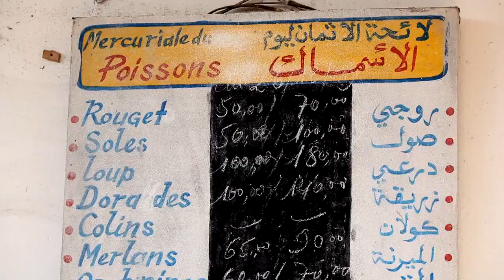Chef Marcus Samuelsson in Morocco - Fishpaket with chermoulla spice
Following the internationally acclaimed chef Marcus Samuelsson to Morocco in search of a new way to fusion the flavors of Africa with familiar every day meals. The result? Four cooking shows introducing the spices Chermoulla, Piri Piri, Durban curry and Green Harissa. It was produced for Scandinavia's largest spice company Santa Maria.

Producer: Teddy Goitom
Photography: Senay Berhe & Benjamin Taft
Editing & postproduction: Benjamin Taft & Senay Berhe
Location guide: Kerim Errouis
Sound mix: Jacob Myrman
Client: Santa Maria